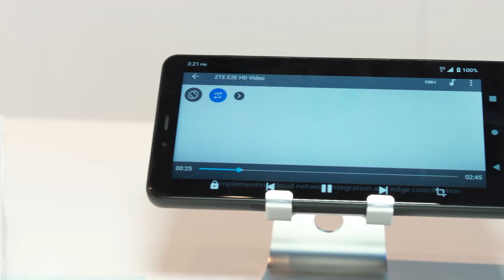5G is Here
The first wave of 5G devices was launched during Mobile World Congress Barcelona and Ignacio Contreras of Qualcomm discusses the company's role in not just the device launches but the standards work and ecosystem development that led to this milestone.